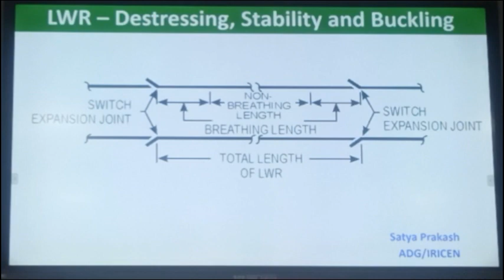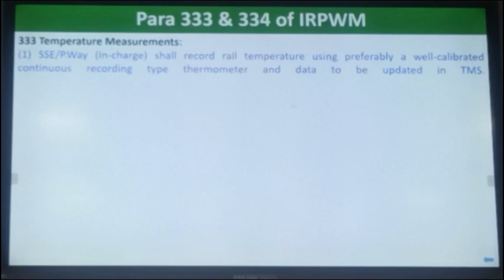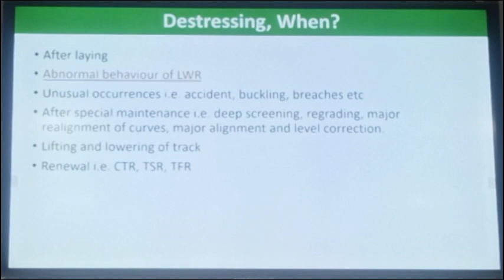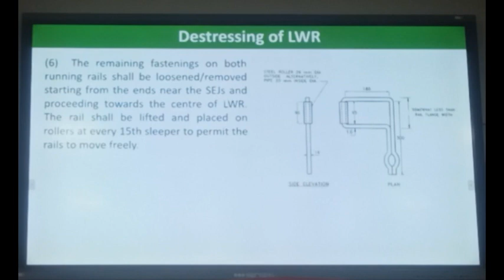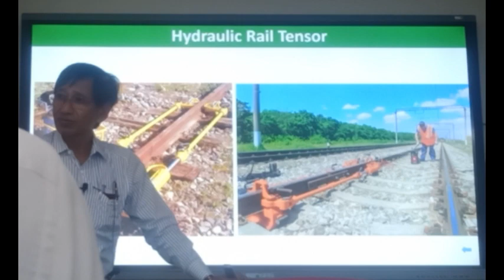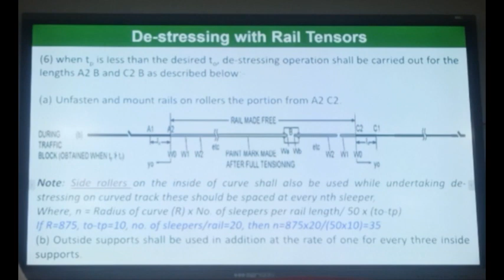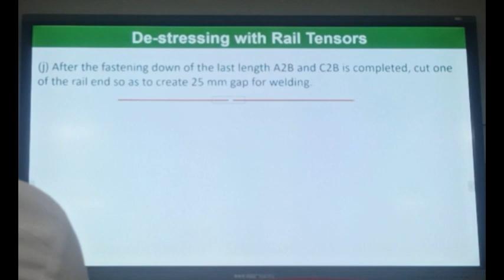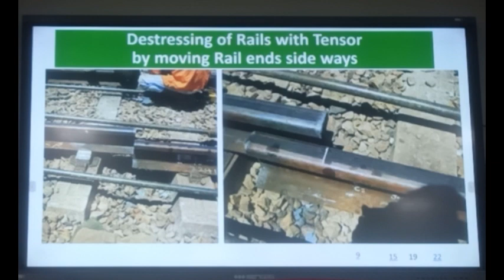Destessing Lecture 01